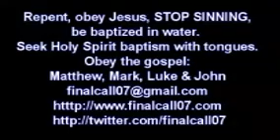How to stay FREE FROM SIN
If you come to Jesus with a SERIOUS HEART and you ask Him to accept you as a child of God then He immediately accepts you without any conditions. He will not look at your past, where you come from, what you have done. He will accept you, forgive you and give you a FRESH START. He will make you NEW, He will make you a child of God with ALL THE BENEFITS of a child of God.
He will IMMEDIATELY SET YOU FREE from the power of sin and of addictions. I have seen a man as drunk as a skunk become sober in a moment when he accepted Jesus Christ. Jesus Christ makes you FREE from the power of sin the MOMENT that He accepts you. Those whom the Son of God has set free will be FREE and FREE INDEED, immediately when they come to Him.
But most believers go BACK TO SIN,then they themselves have turned away from Jesus, they despised the freedom that He gave them and then they do not get free again. If we despise the freedom that He gave us then He allows us to go into the bondage that we love and THAT IS WHY MOST BELIEVERS CAN NOT STOP SINNING. They went BACK to sin, they went back to bondage because they loved sin and they despised the freedom that Jesus gave them.
If you want to STAY FREE you have to STAY WITH JESUS CHRIST, that is the only place where you have freedom. But if you have turned away from Him and you have fallen into sin and you have become ENTANGLED, BOUND again in the bondage of sin and addictions then YOU have to MAKE UP YOUR MIND and BE SERIOUS with Jesus Christ. You will have to fight the battle and YOU will have to reject that sin, you will have to fight against the devil that you invited back into your life. You have to take sides with Jesus Christ, go back to Him. He will accept you but you will have to fight off  the devil in the Name of Jesus Christ. REPENT of your sin, TURN AWAY from your sin, HATE it, HATE satan, HATE your bondage,  LOVE Jesus and then REJECT that sin and that bondage in the Name of Jesus Christ. SUBMIT yourself to Jesus, RESIST the devil and he will flee from you, but you will have to FIGHT with every bit of power that is in you until you have no more power and then Jesus will give you the power to REJECT the devil, to overcome that sin. But you have to be serious, you have to give it everything that you have and then Jesus will help you. Then you must STAY WITH JESUS, do not despise the freedom that He gave you.
HATE sin, HATE the devil, HATE your bondage, LOVE Jesus Christ and FOLLOW Him with ALL YOUR POWER. STAY WITH HIM, resist the devil and he will flee from you. Stay away from sin, stay with Jesus and you will STAY FREE.  If you go back to sin you will perish because NO SINNERS WILL GO INTO THE KINGDOM OF HEAVEN.